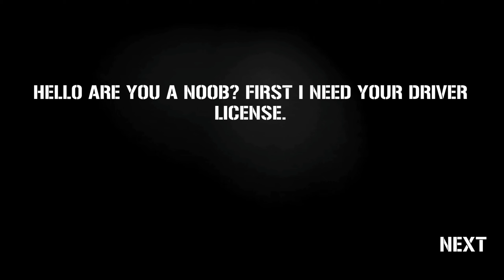Race Illegal Tuning lite | Balapan mobil dengan modifikasi yang sempurna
Gameplay Illegal Race tuning lite